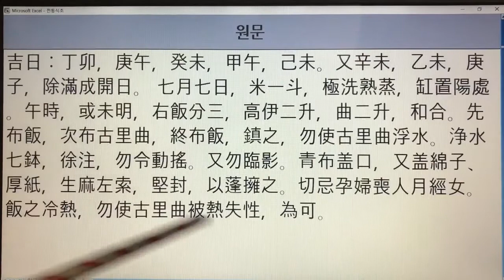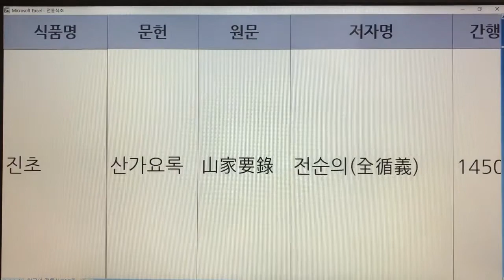한국의 전통식초(Korean Traditional Vinegar) 32. 진초 - 산가요록 : 1권 1개 레시피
- 7인치 이상의 태블릿, 노트북, PC 모니터에서 시청하시길 추천드립니다.
- 해상도 : 1920*1080p